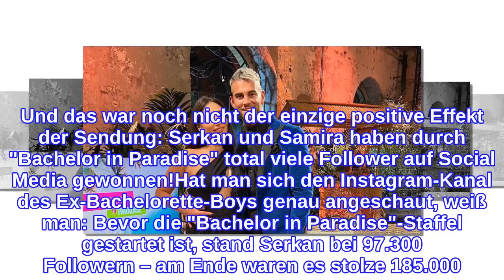"Bachelor in Paradise": Follower-Boom für Samira und Serkan!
Serkan Yavuz (28) und Samira Klampfl (28) können sich über eine riesige Fanbase freuen! Für die beiden Kuppelshow-Stars hat sich die Teilnahme an Bachelor in Paradise definitiv gelohnt: Die zwei haben das Flirt-Format nicht nur als Paar verlassen, sondern erwarten kurz danach auch schon ihr erstes gemeinsames Kind! Und das war noch nicht der einzige positive Effekt der Sendung: Serkan und Samira haben durch "Bachelor in Paradise" total viele Follower auf Social Media gewonnen!Hat man sich den Instagram-Kanal des Ex-Bachelorette-Boys genau angeschaut, weiß man: Bevor die "Bachelor in Paradise"-Staffel gestartet ist, stand Serkan bei 97.300 Followern – am Ende waren es stolze 185.000! Somit hat sich ihre Fanbase tatsächlich verachtfacht!Für ihre Kollegin Karina Wagner (25) hat sich die "Bachelor in Paradise"-Teilnahme ebenfalls in Followern bezahlt gemacht: Die Beauty ist von 15.200 auf 104.000 gestiegen! Gustav Masurek (32) kann sich nach rund 1.000 Abonnenten heute über 55.500 freuen – und Denise Hersing (26) nach 24.900 über 73.500. Bei Lorik Bunjaku (25) war es nach 11.500 immerhin ein Anstieg auf 37.000 Fans. Der Rest des Casts konnte nicht ganz so viele User abräumen...Tipps für Promiflash?
INFORMATION
• Source: promiflash